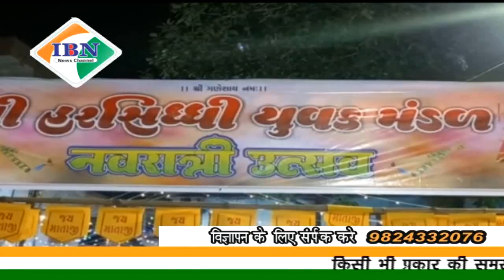ibn news Vadodara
फतेहपुरा कालूपुरा ब्राह्मण फलिया स्थित हर सिद्धि माता युवक मंडल द्वारा रास डांडिया का आयोजन